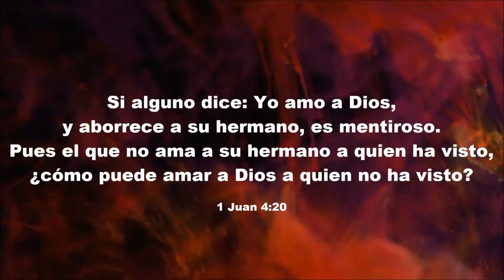Loops 19 - 1 Juan 4:20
A predicar el año agradable del Señor.
Lucas 4:18-19